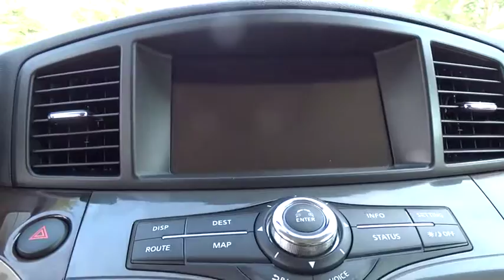2012 NISSAN QUEST Fresno, Bakersfield, Modesto, Stockton, Central California C9030699NL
2012 NISSAN QUEST

FUEL EFFICIENT 24 MPG Hwy/19 MPG City! CARFAX 1-Owner. LE trim. Third Row Seat, Navigation, Heated Leather Seats, DVD Entertainment System, Captains Chairs, Rear Air, Power Liftgate, [S92] PROTECTION PKG, Aluminum Wheels. SEE MORE!br /br /KEY FEATURES INCLUDEbr /Leather Seats, Third Row Seat, Navigation, DVD, Quad Bucket Seats, Power Liftgate, Rear Air, Heated Driver Seat, Back-Up Camera, Premium Sound System, Satellite Radio, iPod/MP3 Input, Bluetooth, Aluminum Wheels, Keyless Start. Rear Spoiler, MP3 Player, Power Third Passenger Door, Privacy Glass, Remote Trunk Release. br /br /OPTION PACKAGESbr /ROOF RACK CROSS BARS, PROTECTION PKG rear bumper protector, family travel kit, child seat protector, ILLUMINATED FRONT DOOR KICK PLATES. Nissan LE with Super Black exterior and Gray interior features a V6 Cylinder Engine with 260 HP at 6000 RPM*. br /br /EXPERTS ARE SAYINGbr /If there is one minivan that can change perceptions, that might even be considered cool by some, it's the 2012 Nissan Quest minivan. -KBB.com. Great Gas Mileage: 24 MPG Hwy. br /br /MORE ABOUT USbr /Lithia Nissan of Fresno sells new and used Nissan cars, Nissan trucks & Nissan SUVs in Fresno, CA. We have a strong and committed sales staff with many years of experience satisfying our customers' needs. Feel free to browse our inventory online, request more information about vehicles, set up a test drive or inquire about financing! br /br /Pricing analysis performed on 9/15/2016. Horsepower calculations based on trim engine configuration. Fuel economy calculations based on original manufacturer data for trim engine configuration. Please confirm the accuracy of the included equipment by calling us prior to purchase. br / Some of our used vehicles may be subject to unrepaired safety recalls. Check for a vehicle's unrepaired recalls by VIN